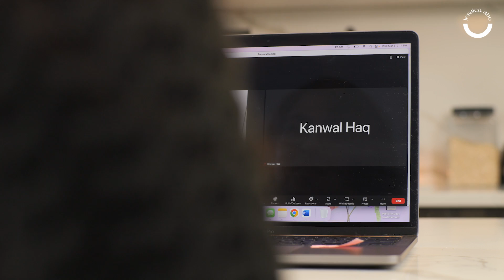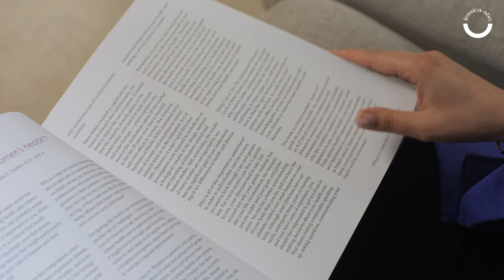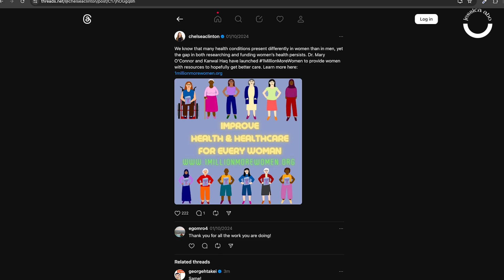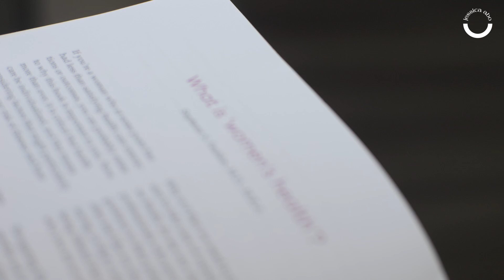Kanwal Haq | Case Study | Jett Productions